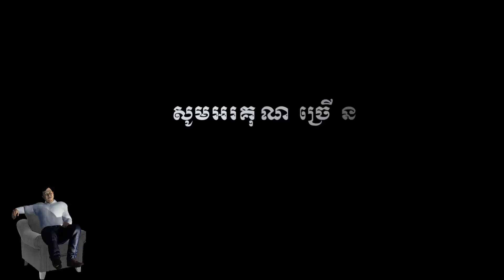Sen Alay | សែន អាល័យ | Sen Alay លោក ហួរ ឡាវី Hour Lavy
យើងខ្ញុំនឹងចេញវីដេអូមួយថ្ងៃមួយបទ។ សូមជួយចុចចុះឈ្មោះផង។ ការចុះឈ្មោះនេះបងប្អូនមិនអស់លុយទេ ហើយយើងខ្ញុំក៏មិនបានទទួលលុយដែរ តែបងប្អូននឹងទទួលបានវីដេអូថ្មីៗពីទូកត្នោត ក៏ដូចជាជួយយើងខ្ញុំឱ្យបានគ្រប់លក្ខខណ្ឌរបស់ Youtube. អរគុណច្រើន😍😍😍។